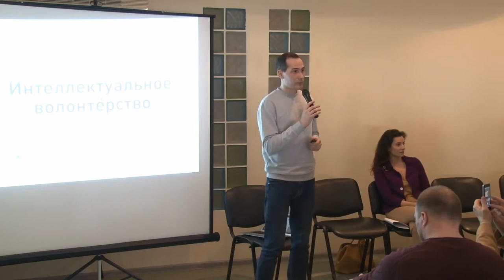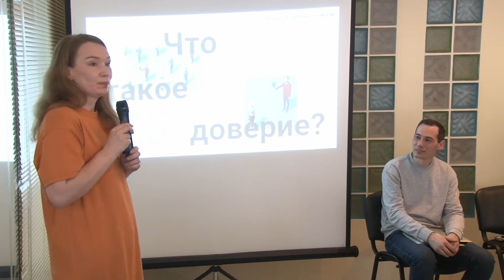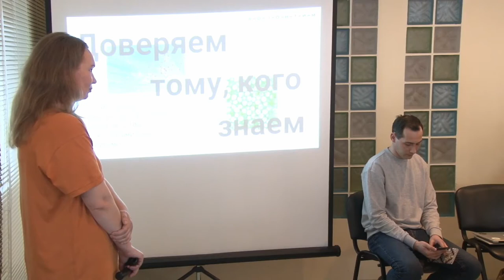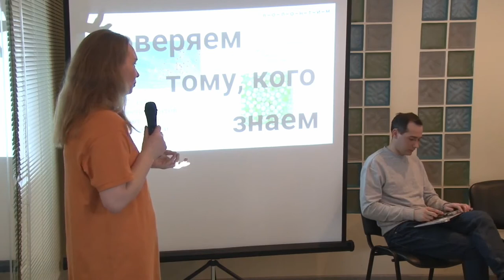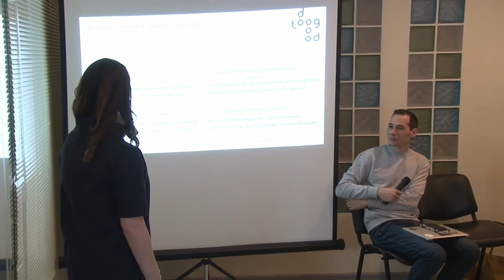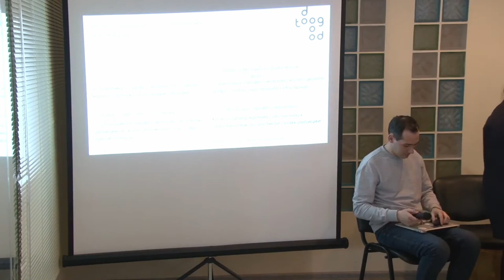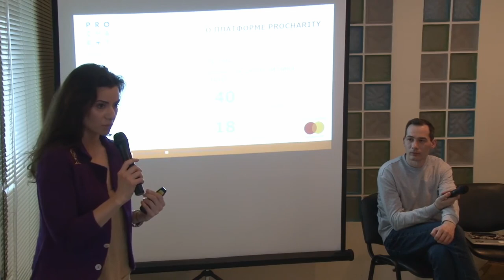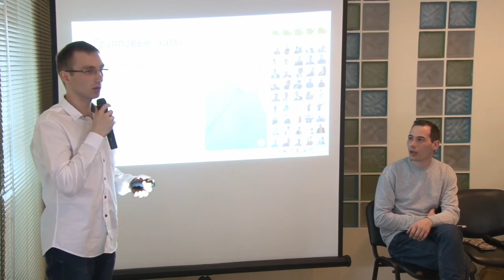Интеллектуальное волонтерство: правила игры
На панельной сессии конференции «Сетевой апрель 2018», посвященной теме it-волонтерства, мы обсуждали проекты, которые были созданы, чтобы привлечь волонтеров к решению технологических задач НКО. Обменялись мнением о том, что мотивирует программистов, дизайнеров, журналистов помогать проектам и становиться it-волонтерами.

На сессии выступили:

– Влад Лавриченко, куратор платформы IT-волонтер;
– Наталья Минеева, директор по коммуникациям проекта Волонтим;
– Оксана Разумова, управляющий директор фонда «Друзья», проект ProCharity;
– Кира Янкелевич, исполнительный директор платформы todogood;
– Александр Попов, главный разработчик платформы Волонтим.
Справка

«Сетевой апрель 2018» – ежегодная конференция о лучших практиках использования технологий для НКО. Организуется и проводится Теплицей социальных технологий. Встреча проходила в Москве 20 апреля 2018 года.